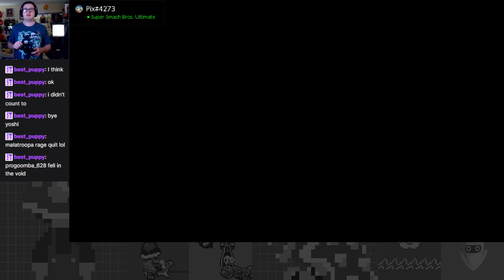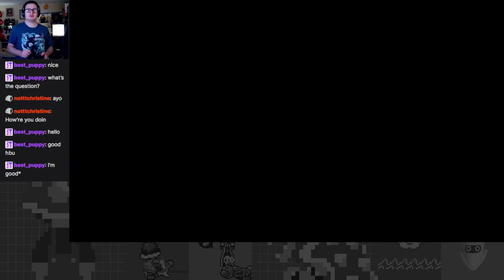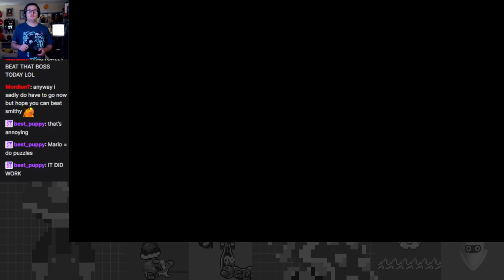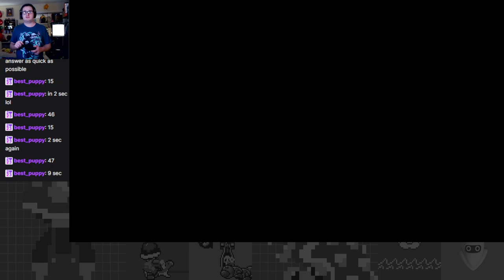Back to Bowser's Keep: Exiling Exor in the Ultimate Sword Fight - Super Mario RPG Part 12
On this exciting Super Mario RPG episode, the gang finally makes their way to Bowser's Keep and goes through various tricks and trials, and has a tough encounter against Exor and Boomer.